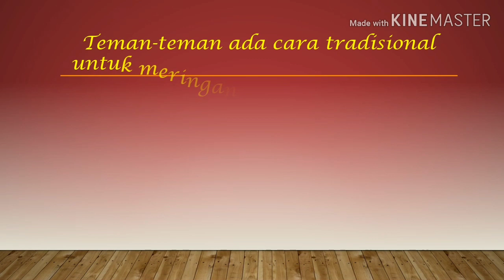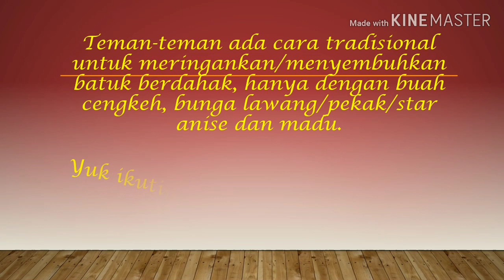Resep batuk berdahak dr zaidul akbar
silahkan dicoba resep nya...semoga bermanfaat.
terima kasih untuk guruku dr zaidul akbar